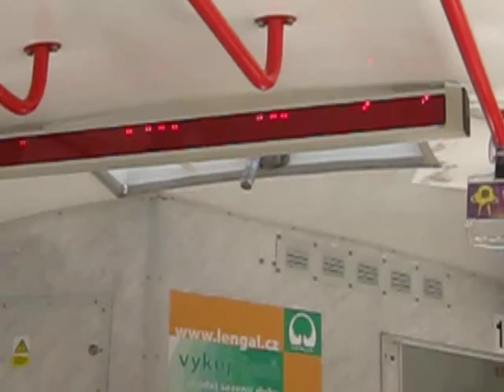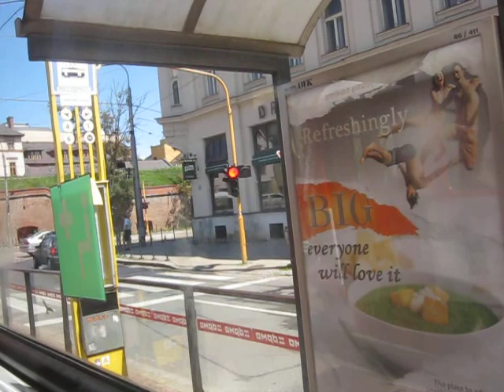Jízda tramvají č.4 v úseku Fakultní nemocnice-Náměstí Hrdinů v Olomouci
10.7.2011